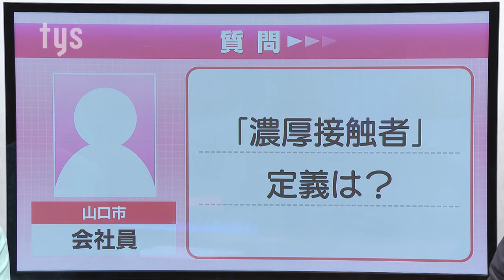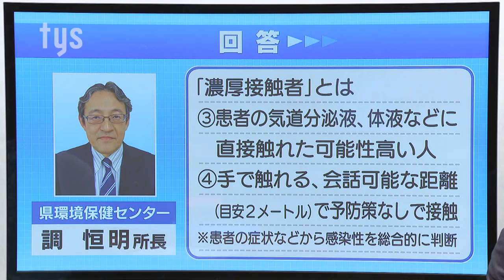そこが知りたい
視聴者から寄せられた新型コロナウイルスに関する質問。
ｔｙｓが皆さんに代わり専門家に取材しました。